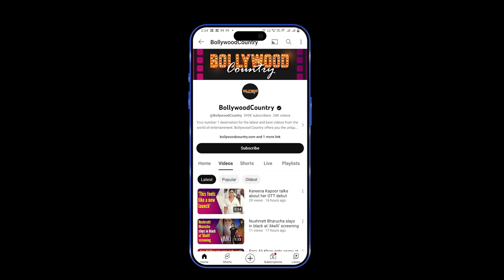Ganesh Chaturthi 2023: Celebs bring Bappa home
Ganesh Chaturthi is here. Many Bollywood and TV personalities welcomed Ganpati Bappa home, following the rituals like every year.